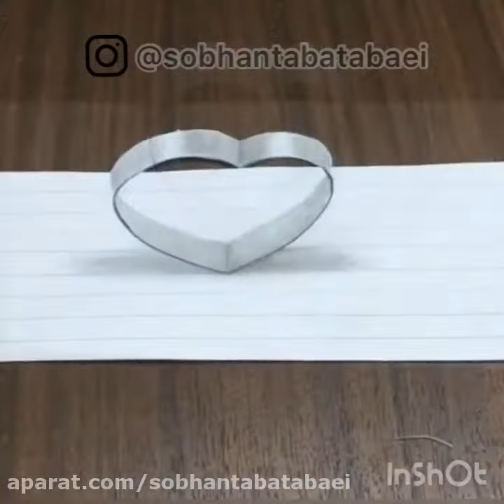آموزش نقاشی 3 بعدی ساده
با این روش می توانید به صورت ساده نقاشی های 3 بعدی بکشید
لایک یادتون نره❤
ما رو لطفا دنبال کنید